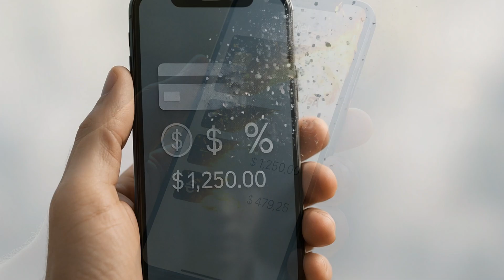What If The Internet Suddenly Disappeared?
Imagine waking up to a world where everything—everything—goes silent. No messages. No GPS. No streaming. The entire internet... just gone.

This isn’t just a tech horror story. It’s a scenario experts are actively modeling—and it would hit harder than most natural disasters.

📌 In the first minutes, planes lose navigation, ATMs freeze, and emergency calls stop transmitting. Chaos ripples across the globe.
📌 Within an hour, stock markets stall, digital banks collapse, and cloud companies grind to a halt. No backups. No signal. No fix.
📌 Hospitals lose access to patient files. Traffic systems fail. Even weather predictions vanish. It’s a total neural blackout for humanity.
📌 And yet… some tech might reboot. People rediscover radio, paper maps, handwritten notes. Barter returns. Silence spreads—and from it, a different kind of network may rise.

😱 The twist? Some scientists believe this collapse might not destroy us… it might rewire us. Disconnection could spark reconnection.

🧠 Sounds like sci-fi? It’s already being explored by infrastructure experts, sociologists, and economists around the world.

🎥 This video explores:
🔁 What collapses first when the internet vanishes
🔁 How hospitals, airplanes, and markets would spiral
🔁 Why analog tech like radio and paper could return
🔁 What a disconnected world might teach us about connection